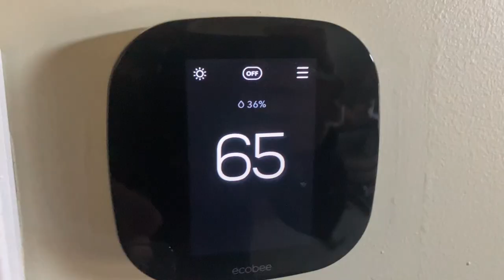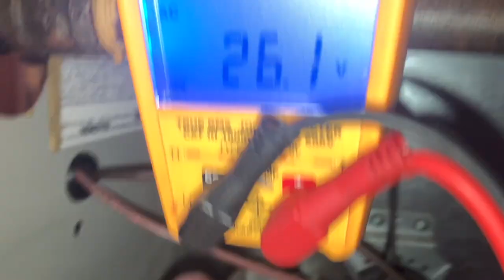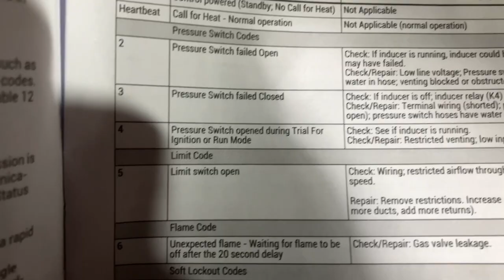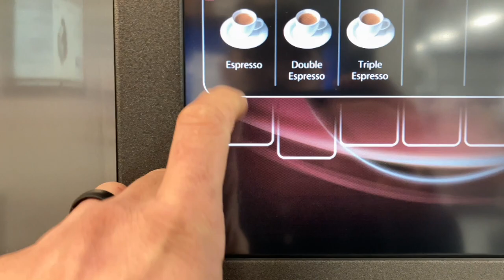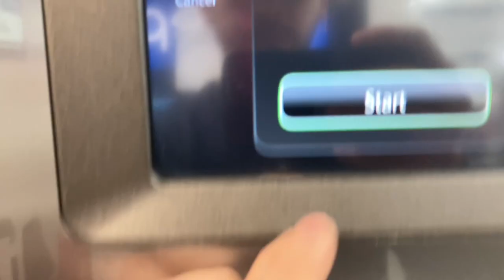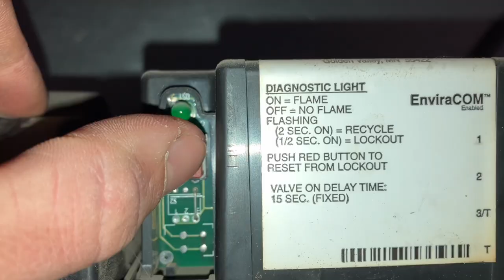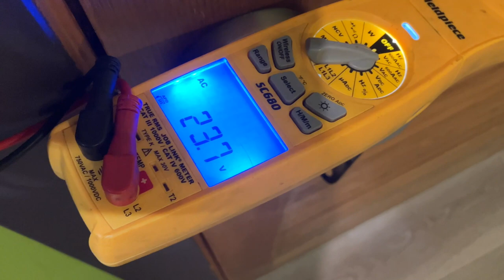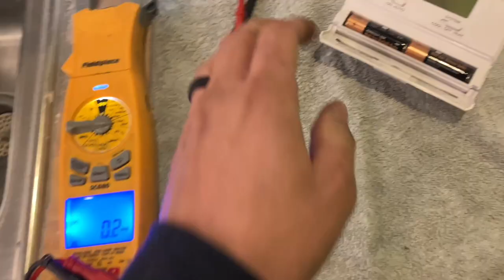2nd Call Back on a Hot Air Furnace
In this riveting HVAC journey, join us as we delve into the intricacies of a hot air furnace's inner workings. Brace yourself for the second call back, where we unravel the enigma surrounding a pesky pressure switch. Discover the challenges faced in maintaining optimal pressure, the troubleshooting steps taken, and the expert insights that guide us through the labyrinth of HVAC intricacies. From the relentless pursuit of comfort to the meticulous attention given to every pressure point, this episode promises a deep dive into the world of heating systems, demystifying the second callback for a pressure switch in a hot air furnace. Tune in for an educational yet thrilling exploration that unveils the secrets behind keeping the warmth flowing seamlessly! 🌡️🔧